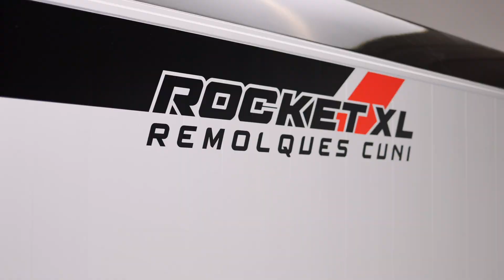Remolque de fibra ONNE ROCKET XL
El remolque cerrado de aluminio y fibra CUNI ONNE ROCKET XL es la solución para las necesidades de gran capacidad.

La gama ONNE cuenta con una línea aerodinámica y, para poder llevar el vehículo protegido del exterior, con materiales que hacen los remolques completamente herméticos.

El modelo Onne Rocket XL incorpora de serie una puerta lateral delantera para una fácil carga y descarga. Dispone de 5 Años de garantía.

Principales características del remolque de fibra ONNE ROCKET XL

Largo útil:509cm
Ancho útil:206cm
Alto total:206cm
MMA:3500 kg
Ruedas:185 R14C
Tara:1100kg
Carga útil:2400kg

...Y recuerda que en remolques cuni tienes la mayor oferta de remolques